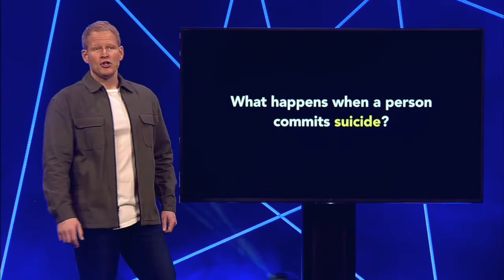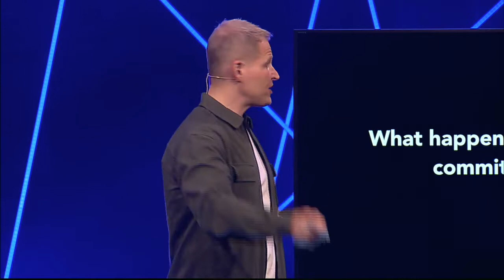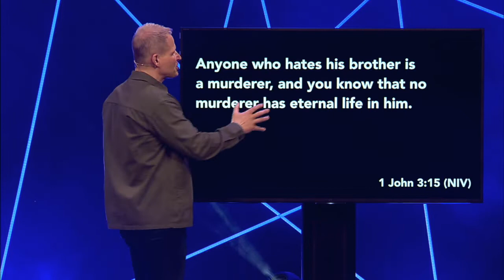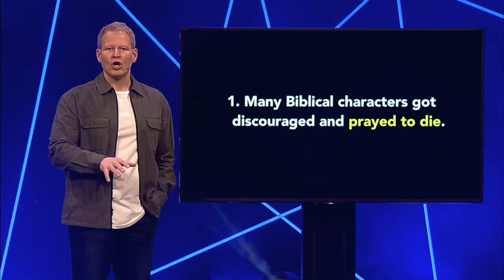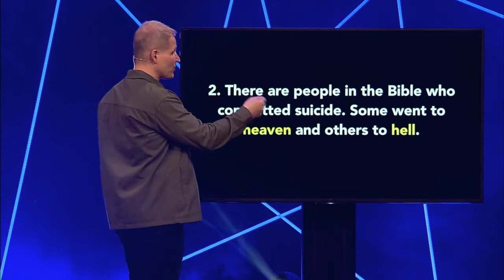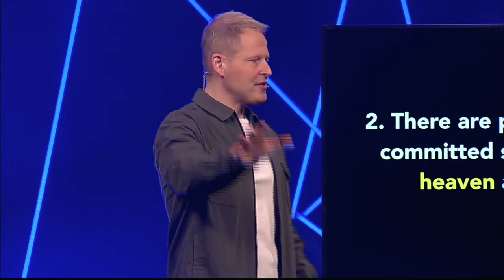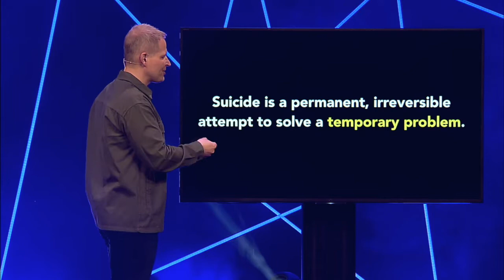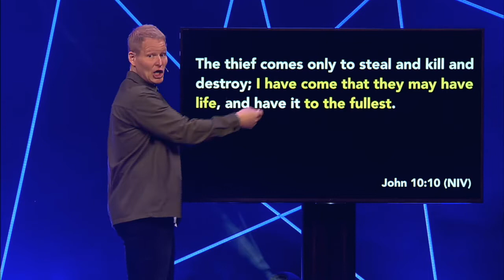Suicide...What Happens Next? | Chris Lindberg | Life Fellowship Church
Check out this powerful video as Pastor Chris unpacks the difficult question of suicide. MyLifeFellowship AskingForA Friend

ABOUT LIFE FELLOWSHIP CHURCH Wherever you are in life, you have a purpose. Life Fellowship wants to help you find your next step. Our hope is that your journey will include joining us at the Life Fellowship campus or globally Find location, videos, and more info about us or download the Life Fellowship Church app

ATTEND SERVICES ONLINE YouTube Facebook Church App Roku Instagram Apple TV: Search - Life Fellowship Church

START A WATCH PARTY Are you wondering how you can continue to engage with your community? Hosting a Watch Party for our online service is a great way to do this. Church online just got better! Sundays 9:00am, 10:30am & 12:00pm. or text WatchParty to 31996.

FRESH START Have you made a decision to follow Jesus? You may be wondering what’s next on your journey. We want to help! Let us guide you to your next steps in your walk with Christ or text FreshStart to 31996.

GIVE TO LIFE FELLOWSHIP CHURCH If you'd like to support Life Fellowship Church financially,